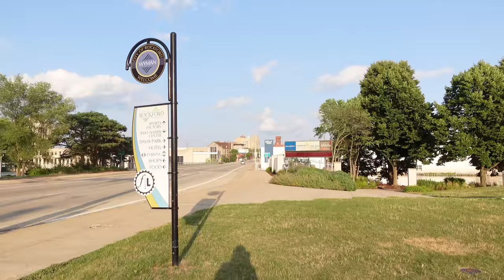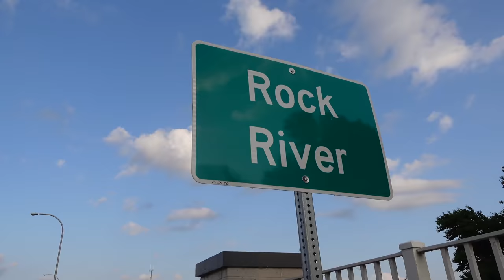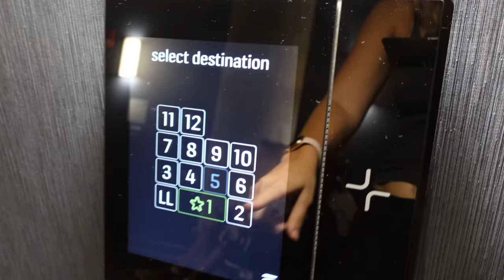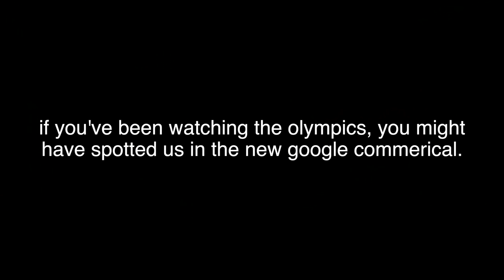This isn’t safe. Cross your fingers! / Squirmy and Grubs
We explore the town of Rockford in search of food. We run into a dangerous accessibility obstacle. We make our way to Ann Arbor, Michigan and react to our Olympic commercial with Google!

Dillon C.
Juli M.
Roger B.
Antonio M.
Jeffrey M.
Jason B.
Malissa H.
JT
Janet G.
Jonathan K.
Poki
Diana
Ellen C.
Craig S.
Connor D.
David O.
Emily L.
Gavin W.
Ragnar V.
Shannon D.
Pedro C.